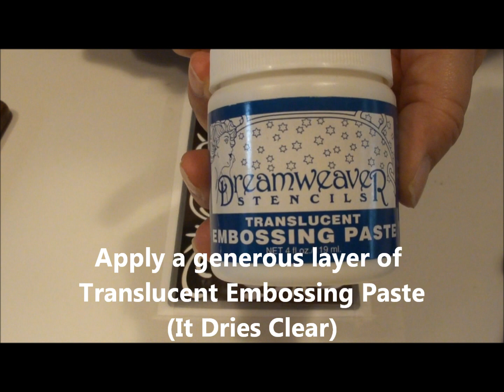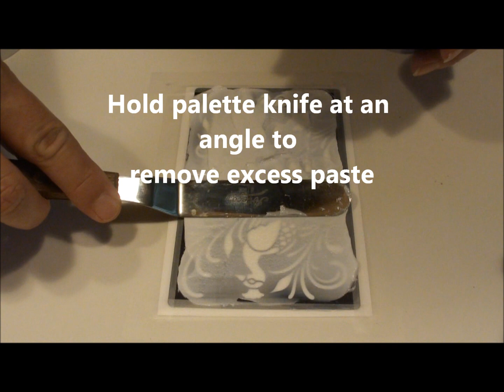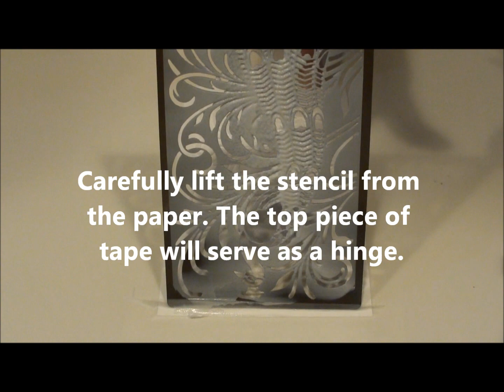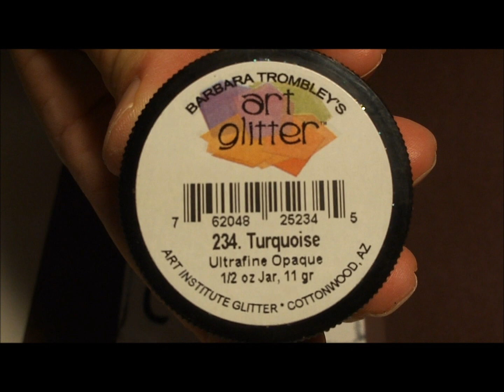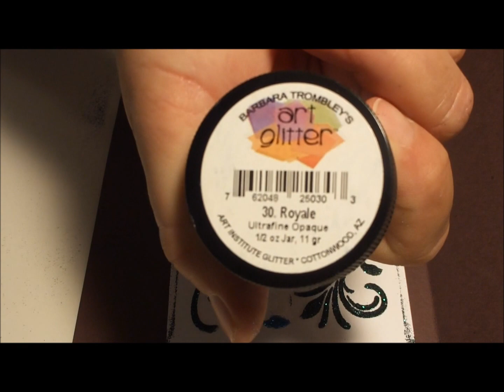How to Use Translucent Embossing Paste on a Peacock Stencil with glitter.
This video will teach you how to create a handmade Peacock greeting card using Translucent Embossing Paste with multiple glitter colors on a metal stencil.